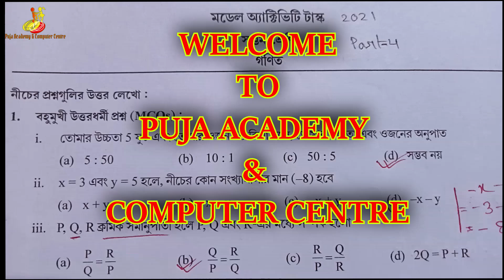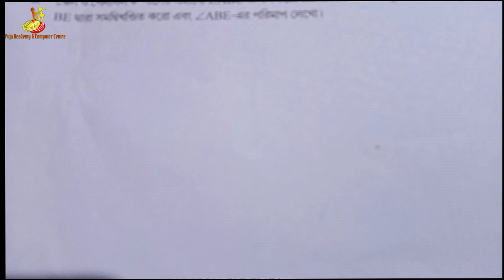model activity task class 7 math part 4 || new || model activity task class 7 math part 4 2021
model activity task class 7 math part 4 || model activity task class 7 math part 4 2021

Related Topic :
puja academy and computer centre
model activity task class 7 math part 4 2021
class 7 model activity task math part 4 2021
class 7 new model activity task math part 4
model activity task class 7 math part 4 new
model activity task class 7 math part 4 2021 new
class 7 math new model activity task part 4 2021
class 7 new math model activity task part 4
new model activity task class 7 math part 4